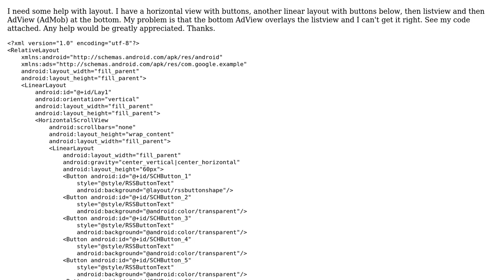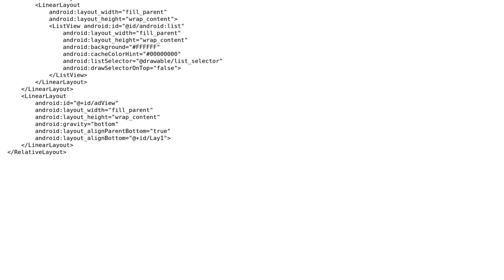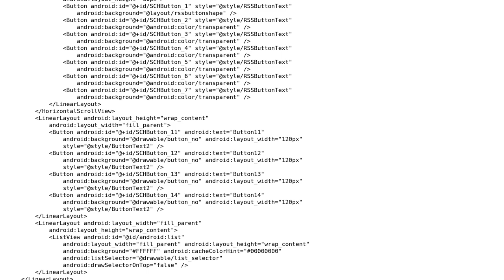Android Layout Problem (2 Solutions!!)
Android Layout Problem

With thanks & praise to God, and with thanks to the many people who have made this project possible! You are responsible for your own actions.